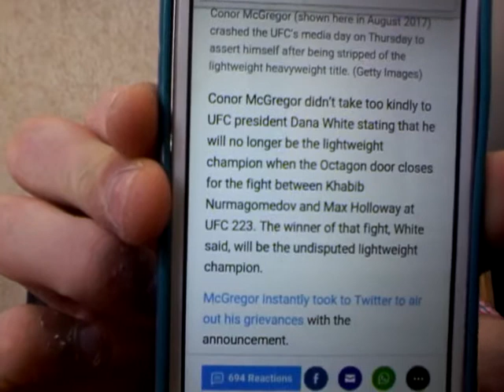Conor McGregor & Entourage GO NUTS & BOMBARD UFC 223 Proceedings!